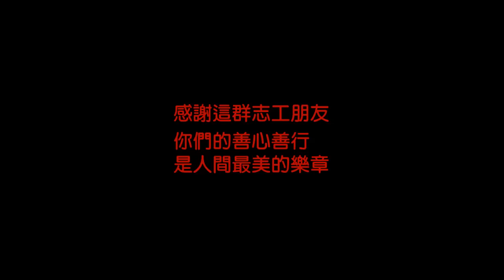尋找人間最美的樂章(阿里山達那伊谷災後重建)